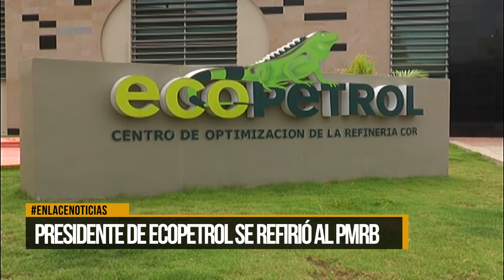Presidente de Ecopetrol se refirió al PMRB